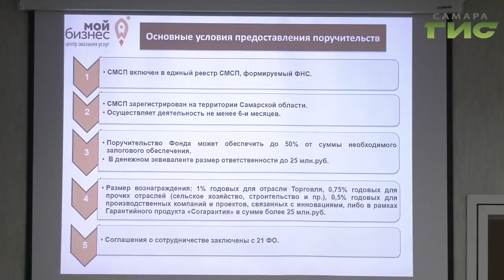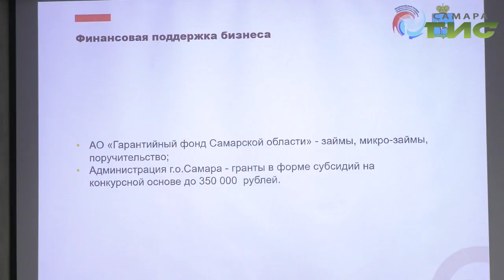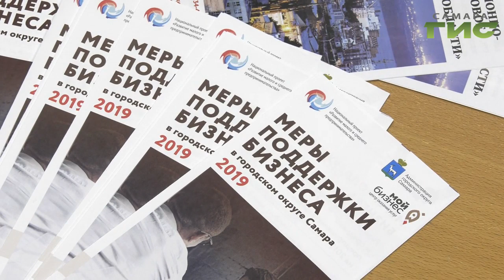Самарская область вошла в число регионов, где действует новый налоговый режим для самозанятых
Это позволить легализовать свою прибыль. Какие возможности открыты для предпринимателей, рассказали на специальном семинаре. Мария Левина подробнее.